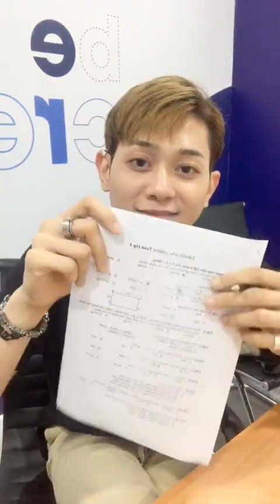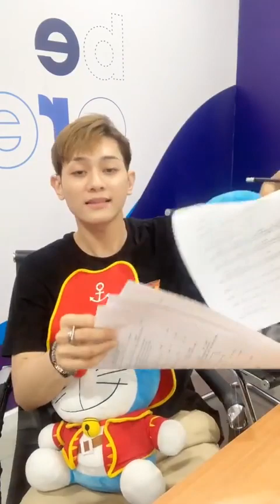[2019.05.31] Z-Boys' Roy LIVE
Z-Boys' Roy was live on Facebook ❤️